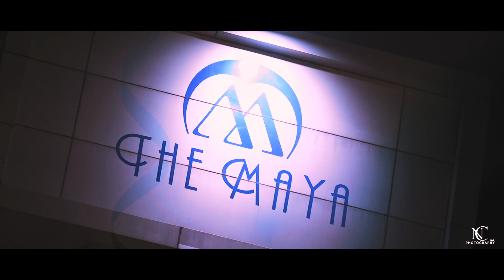Mundan Highlight / Chaitanya / NC PHOTOGRAPHY / 2019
Inbox Or Drop Your Inquires

Bookings open For Season 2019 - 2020